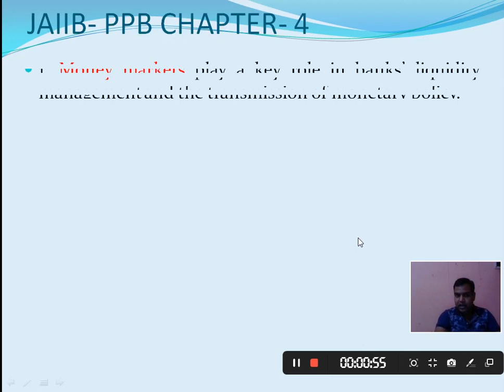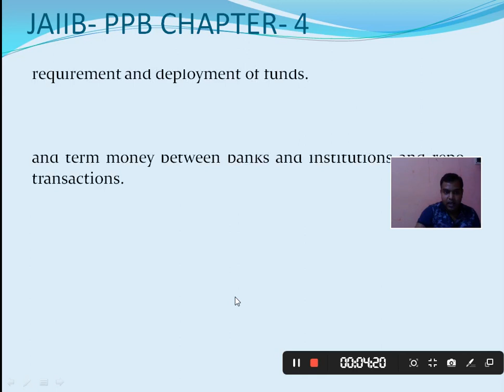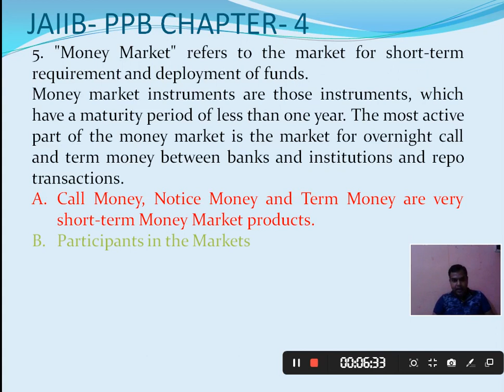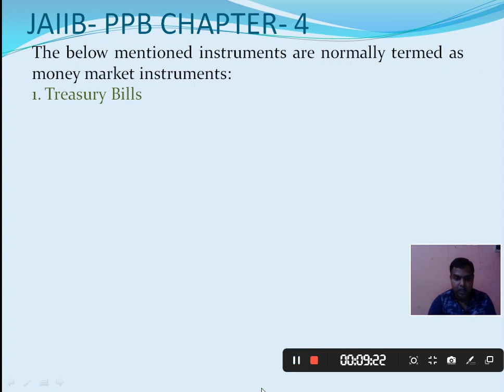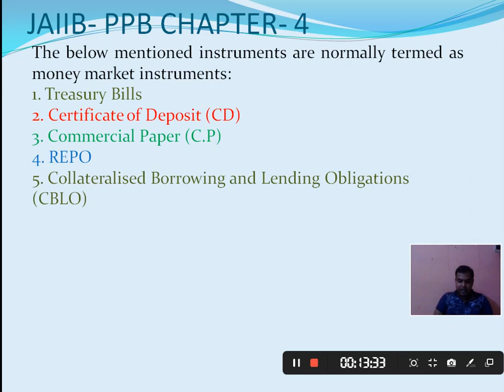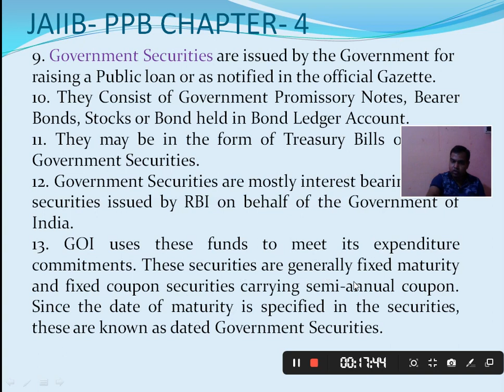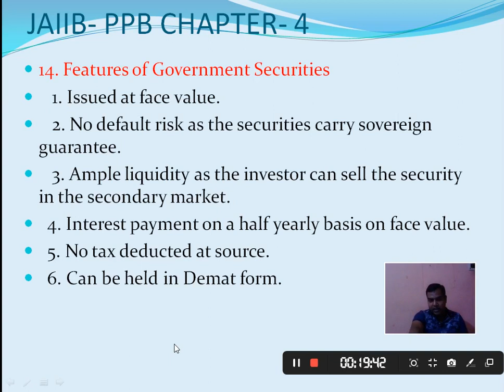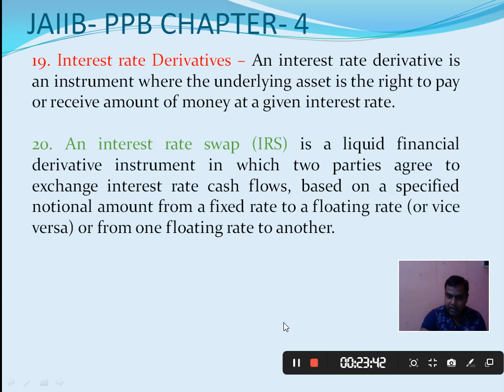CH-4, ROLE OF MONEY MARKET, FIXED INCOME MARKET AND FOREX MARKET